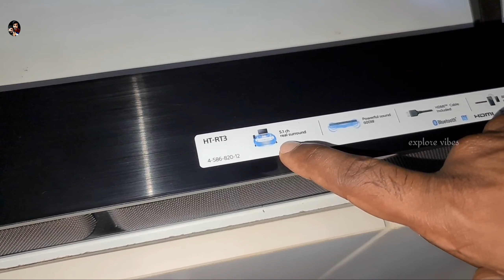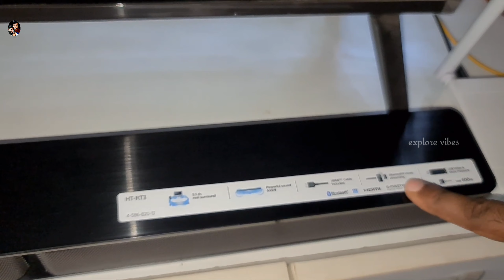Sony HT-RT3 unbox malayalam review|home theater 5.1 unboxing andsound text|Dolby 5.1|Explore vibes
product link :- SONY RT3 Home Theater System with Dolby 600 W Bluetooth Soundbar

Size & Weight

MAIN UNIT SIZE – BODY ONLY (W X H X D)
90.0 x 5.2 x 7.0 cm
MAIN UNIT WEIGHT – BODY ONLY
2.1 kg
SUBWOOFER SIZE (W X H X D)
19.0 x 39.2 x 31.5 cm
SUBWOOFER WEIGHT
7.8 kg
REAR SPEAKER SIZE (W X H X D)
80 x 191 x 70
REAR SPEAKER WEIGHT
0.75 kg
Amplifier

A / V SYNC
No
AMPLIFIER CHANNELS
5.1ch
LPCM (2CH / 5.1CH / 7.1CH) THRU HDMI
Yes / No / No
POWER OUTPUT (TOTAL)
600 W
Subwoofer

SUBWOOFER TYPE
Active subwoofer
Interface

INPUT AND OUTPUT TERMINALS
Optical Input, Analogue Input, USB
BLUETOOTH®
AAC; SBC
HDMI OUT(ARC)
HDMI (ARC)
Audio formats

LPCM
LPCM (2CH / 5.1CH)
PCM
Yes, only 96k 16 bit
DTS
No
DOLBY®
Dolby® Digital, Dolby® Dual Mono
Sound Function

SOUND MODE
ClearAudio+, Game, Movie, Music, Sports, Standard
SOUND EFFECT
Yes
Video Features

BRAVIA® SYNC™ (CEC CONTROL)
Yes
Details

POWER CONSUMPTION
85 W
REMOTE COMMANDER
Yes
WALL-MOUNTABLE
Yes
Eco and energy saving

POWER CONSUMPTION (OFF MODE)
not available
POWER CONSUMPTION (STANDBY MODE)
0.4 W
POWER CONSUMPTION (NETWORKED STANDBY MODE) — TERMINALS
2.5 W(Bluetooth®)/2.5 W (all terminals and networks connected)
NETWORKED STANDBY MODE ACTIVATED — TERMINALS
After 20 minutes (Bluetooth®)
Equaliser

VOICE UP
Yes

HDMI Cable
Batteries

FEATURES

5.1 channel real surround sound brings movies to life

Get authentic surround sound for all your movies, sport, music and games. A slim soundbar and two rear speakers combine to deliver a balanced, wide-frequency audio response, while an external subwoofer adds more body to your bass — so you can feel every action sequence burst into life around you.

Stream music instantly with One-touch listening

NFC (Near Field Communication) technology removes the need for wired connections and complex set-up sequences. Simply touch your NFC-enabled smartphone or other device* to the on-body N-mark and start your music. No NFC? No problem. You can also pair the devices manually in Bluetooth® settings.

Optical Input

Enjoy high-quality sound for movies and more when you connect to the optical input, for TVs not compatible with HDMI ARC.

Simplify your set-up with HDMI ARC output

The HDMI ARC (Audio Return Channel) means audio is also carried back to your sound bar from compatible TVs, without the need for an extra audio cable. Every device connected to your TV can now be heard through the multi bar, so you can hear all of your audio in high quality.

Footnotes
1
Quoted MRP is for 1 unit of the product. Prices are subject to change without prior notice.
2
While efforts have been placed to provide accurate information, there could be human errors which may crept in. In the event of discrepancy, the product operating instructions supplied with product shall be the authentic reference point.
3
Features, Specification, weight & price are subject to change without prior notice.
4
Actual product may differ slightly in appearance to illustrations/ picture provided.